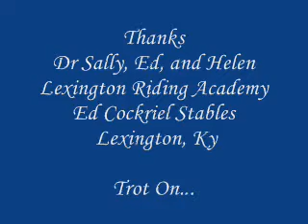Lexington Riding Academy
The gang;)